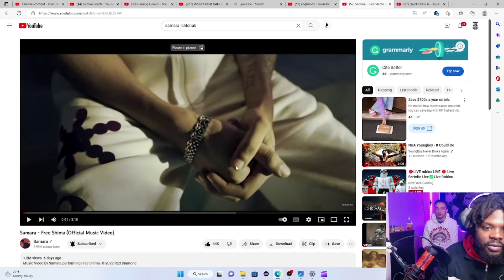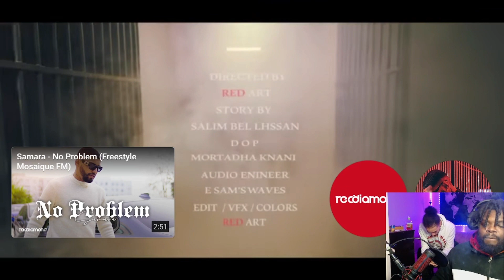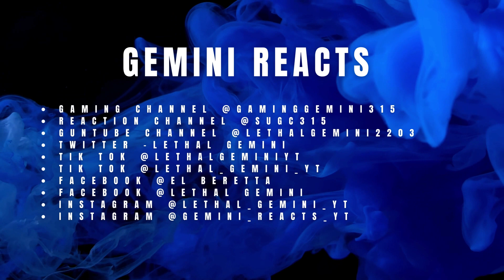Samara - Free Shima (Official Music Video) Honest Reaction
Directed by: Red Art
DOP/Coloring: Mortadha Knani
Editing/VFX: RED ART
Story : Salim Belhssan
Mixed & Mastered: E.Sam's
Reaction channel @SUGC315
Guntube channel @lethalgemini2203